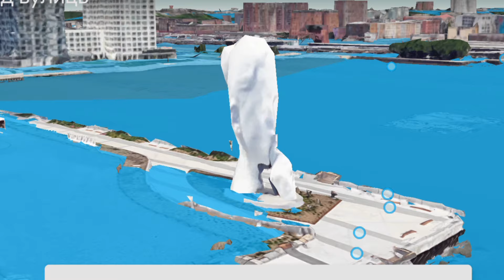Giant head with a secret ⁉️ on Google Maps 🌎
I found a giant head with a secret ⁉️ on Google Maps and Google Earth 🌎

Greetings and welcome to an amazing global tour where we will see the world's beauties via the lenses of Google Earth and Maps! Come along with me on this thrilling journey through gorgeous vistas, intriguing discoveries, and mind-blowing experiences in this engaging video.

We look at amazing locations on Google Maps in this compilation of short films. We'll see the breathtaking splendor that our globe has to offer, from magnificent natural wonders to architectural marvels. Get ready to be astounded by Google Earth's amazing 3D pictures and real-time satellite imagery.

Still, that's not all! We'll also explore the unknown and uncover some terrifying information. Prepare yourself for unsettling experiences as we discover eerie landscapes taken with Google Earth. These spooky real-life incidents will leave you in amazement and with shivers.

We'll also explore Google's 3D animal world, where we can see animals come to life before our very eyes. Learn how to create your own virtual safari and interact with these lifelike creatures.

I would appreciate your help if you enjoyed this video. Your assistance means a lot to me and enables me to keep producing engaging content.

Come along with me as I explore Google Earth's and Google Maps' hidden treasures, from fascinating locales to breathtaking 3D cities. Discover how to use Google Earth's captivating 3D views and how to use this potent tool to make your own animated video.

Take note of the popular Google Earth-related TikTok trends, where individuals post frightening and amazing photos. We examine some of the most intriguing TikToks created with Google Earth in-depth and talk about their significance.

Prepare to explore the immensity of Google Earth, discover intriguing locations, and discover its mysteries. Together, let's embark on this thrilling adventure! Remember to support, share, and fully immerse yourself in the fascinating world of Google Earth.